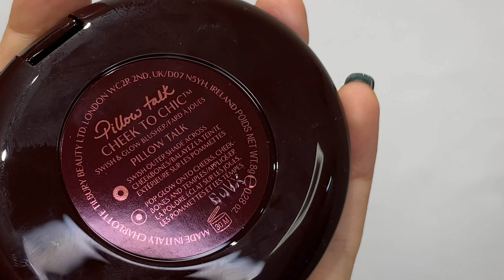ОФИГЕННЫЕ румяна Charlotte Tilbury – Cheek to Chick Pillow Talk Blush 💖 Tinted Love Lip & Cheek Tint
Дорогие друзья, всем привет! Сегодня хочу рассказать о косметике Charlotte Tilbury, которая НЕРЕАЛЬНО меня удивила. Встречайте – румяна Cheek to Chick в оттенке Pillow Talk и тинт для губ и щек Tinted Love Lip & Cheek Tint в оттенке Blushed Rose. Честно, тинт уже собиралась отправить в мусорное ведро, но потом сняла видео и ... смотрите и удивляйтесь вместе со мной! Люксик, который мы заслужили 😅

Продукты в видео:

2) Тинт для губ и щек TINTED LOVE – Lip & Cheek Tint, BLUSHED ROSE

Давайте немного отвлечемся на нашей территории косметического комфорта и уюта, думаю, это сейчас важно всем  💖

00:00 – Обзор румян Charlotte Tilbury CHEEK TO CHIC Blush в оттенке Pillow Talk
07:05 – Макияж с румянами Charlotte Tilbury CHEEK TO CHIC Blush в оттенке Pillow Talk
10:47 – Обзор тинта Charlotte Tilbury Tinted Love Lip & Cheek Tint в оттенке Blushed Rose
14:09 – Макияж с тинтом Charlotte Tilbury Tinted Love Lip & Cheek Tint в оттенке Blushed Rose